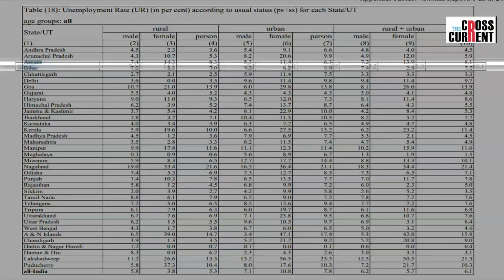Assam unemployment rate is high than National unemployment rate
As per a latest report of Central govt. National unemployment rate is 6.1 %. Against this Assam unemployment rate is 8.1%.